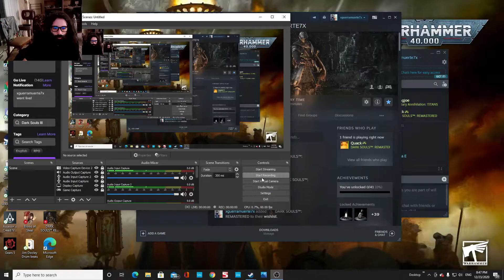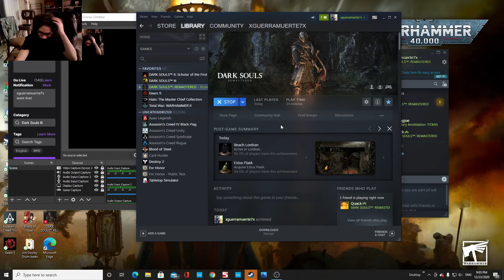dark souls 1 the beginning